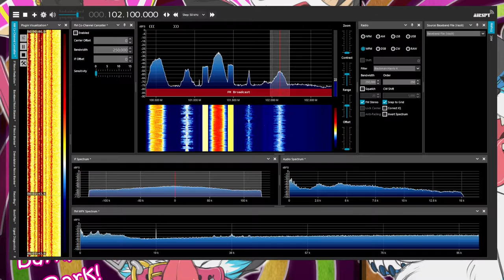8/24/21 Transmitter Issues | WXTG-FM rebrands to Atlanta sister station, Ep. 1 - Legal ID 11a ET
▬▬▬▬▬▬▬▬▬▬▬ஜ۩۞۩ஜ▬▬▬▬▬▬▬▬▬▬▬▬▬
▓▓▓▒▒▒░░░ Open This Description ░░░▒▒▒▓▓▓
▬▬▬▬▬▬▬▬▬▬▬ஜ۩۞۩ஜ▬▬▬▬▬▬▬▬▬▬▬▬▬

▬▬▬▬▬▬▬▬▬▬▬▬★Main★▬▬▬▬▬▬▬▬▬▬▬▬

🛑Software Used:
For intro/outro: Adobe After Effects
For music visualization: Candle Sonic Visualizer v1.1.11
For SDR spectrum visualization: Roman-Port Spectrum Video Renderer

▬▬▬▬▬▬▬▬▬▬★Social Media★▬▬▬▬▬▬▬▬▬▬▬▬